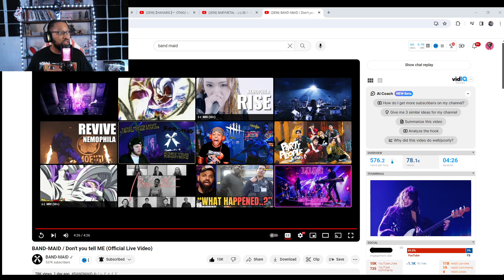BAND-MAID / Don't you tell ME (Official Live Video)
Check out this amazing live performance of "Don't you tell ME" by the Japanese band Band-Maid! This official live video showcases their incredible talent and energy on stage.

If you're a fan of Band-Maid, you won't want to miss this video. And if you're new to the band, this is the perfect introduction to their music. So sit back, relax, and enjoy this captivating performance.